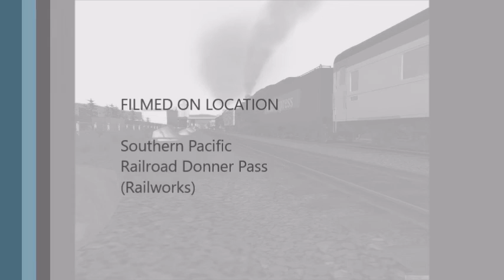Thanksgiving Special: Railworks Thanksgiving Tripleheader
Well, It's the day before thanksgiving and the Ghost Train, The Polar Express, and the never before seen GSMR 1702 is pulling a thanksgiving tripleheader Excursion! Happy Thanksgiving!